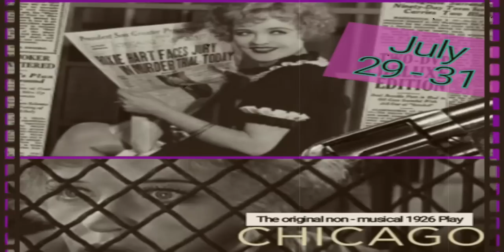¡PELÍCULAS DE JUICIOS!ElRincónDeLaOrfandad